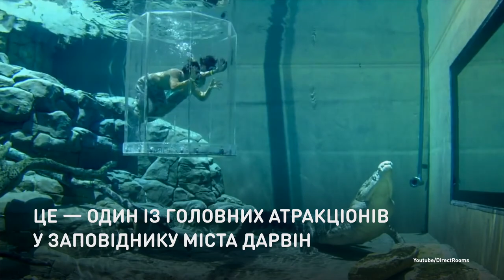Купание с крокодилами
В Австралии можно поплавать с наибольшей рептилией мира.
Гребнистый крокодил — крупнейшая и самая опасная рептилия на планете. Самцы могут достигать семи метров в длину и весят почти тонну. А в Австралии с таким крокодилом можно поплавать в одном бассейне.

В Австралії можна поплавати з найбільшою рептилією світу.
Гребінчастий крокодил — найбільша та найнебезпечніша рептилія на планеті. Самці можуть сягати семи метрів завдовжки та важать майже тонну. А в Австралії з таким крокодилом можна поплавати в одному басейні.